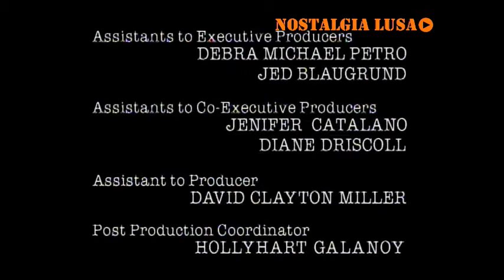My so called life - genérico e créditos finais Canal 1 anos 90 RTP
Abertura e encerramento da série My so-called life com Claire Danes e Jared Leto, Canal 1 RTP